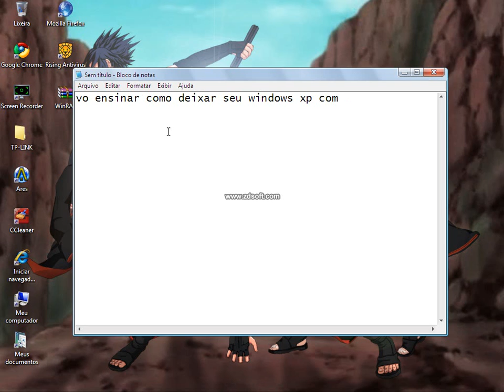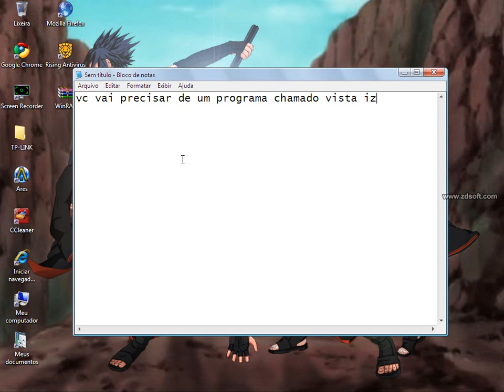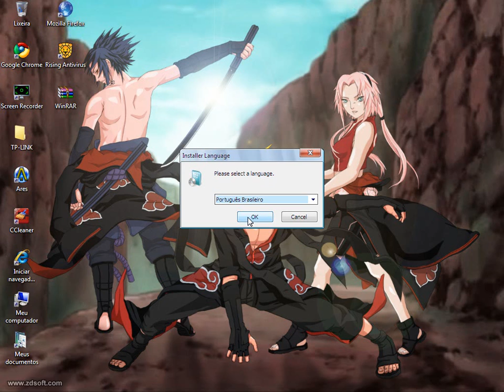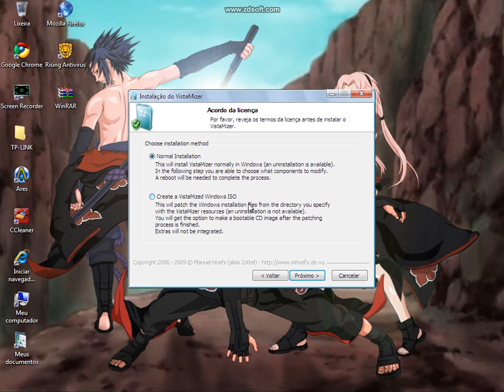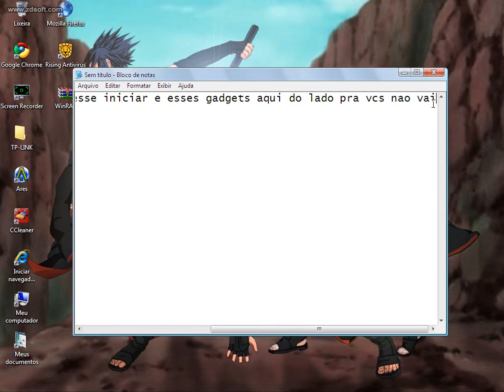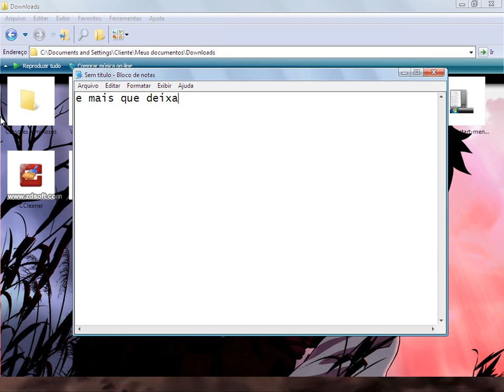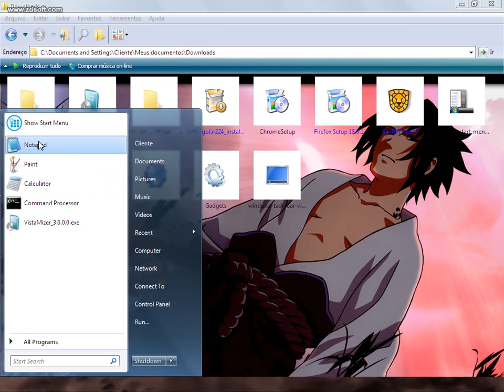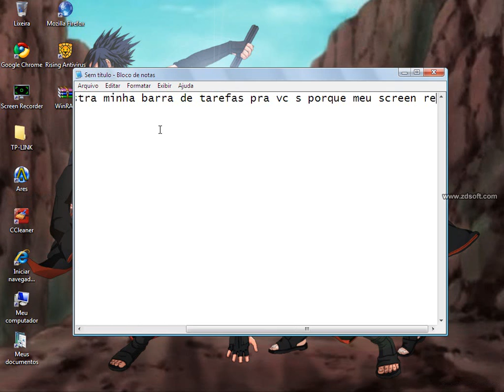Como deixar seu windows igual o windows vista para Windows Xp Obs(so pega em windows xp)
deixem em full screen(qualidade melhor) ↓Download
o menu iniciar

o menu iniciar

viglance com 300bits mais ou menos

gadgets

Vista Mizer deixar windows vista vlw se escrevam no meu canal comentem !